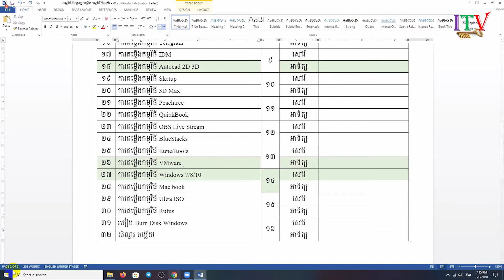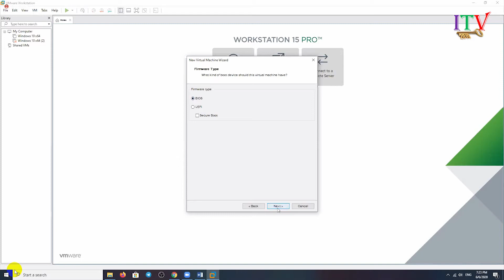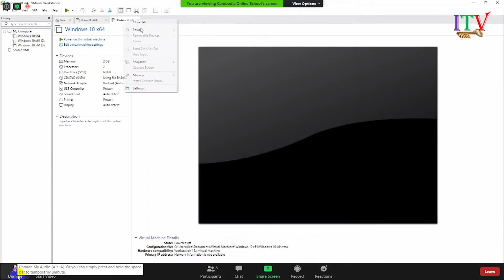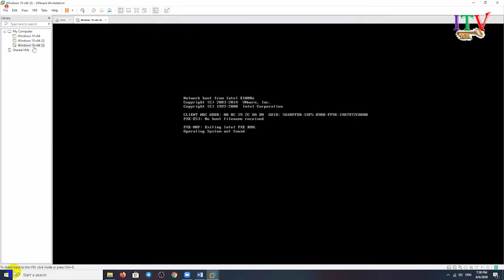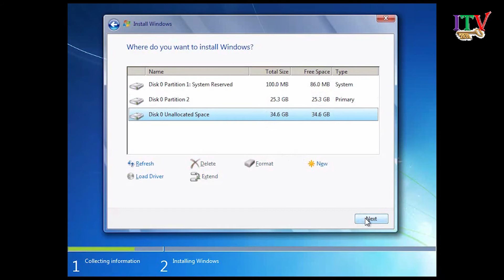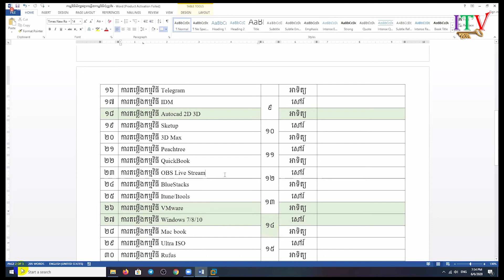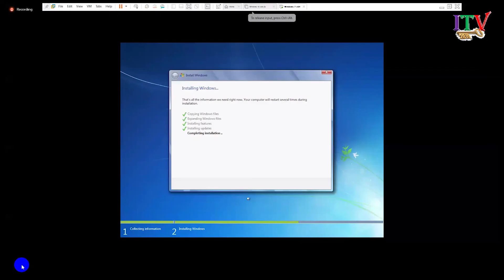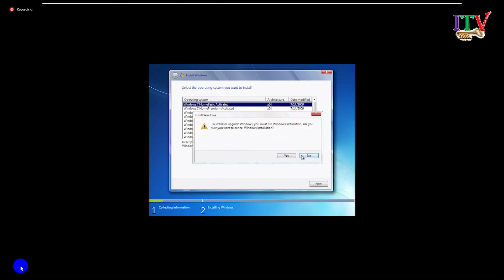ឈូស Windowsបង្រៀនដោយលោកគ្រូ សុង​ ប៊ុនហុង